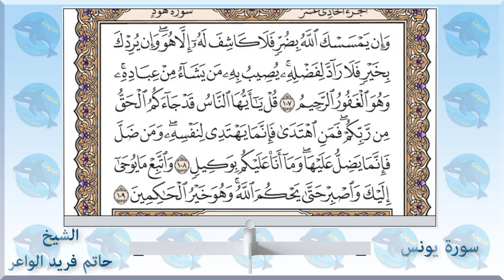010 سورة يونس - الشيخ حاتم فريد الواعر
الاستاذ احمد الحوت استاذ العلوم والاحياء يقدم 👇👇
سورة يونس - الشيخ_حاتم_فريد الواعر
امام مسجد